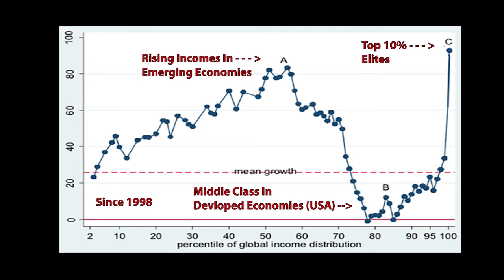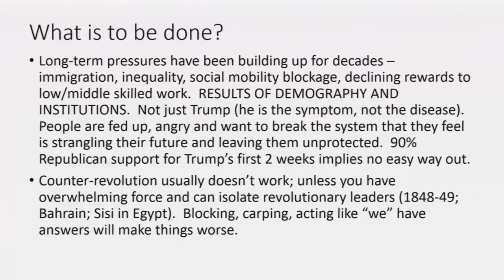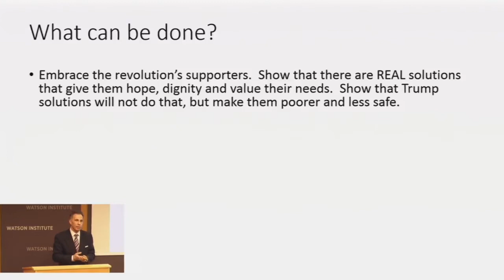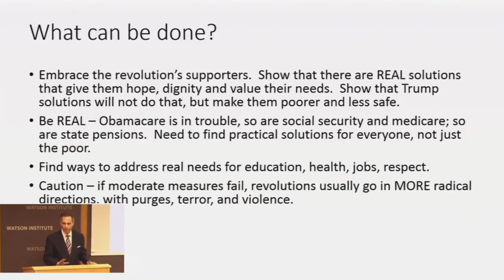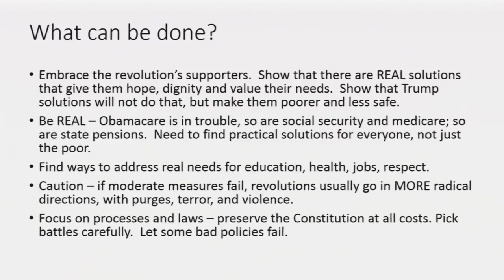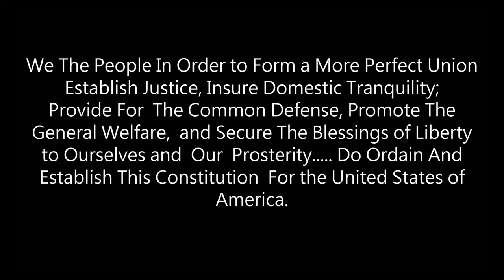The Revolution Is Real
Trump is a symptom not the cause of the problems we are facing. If we are to avoid catastrophic change, we will need to unite as We The People to preserve our constitutional democracy.